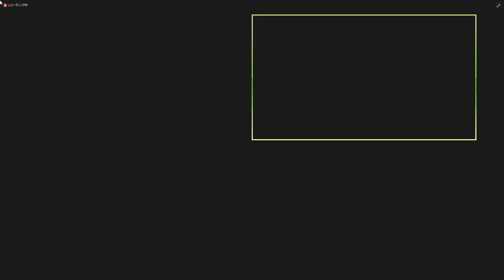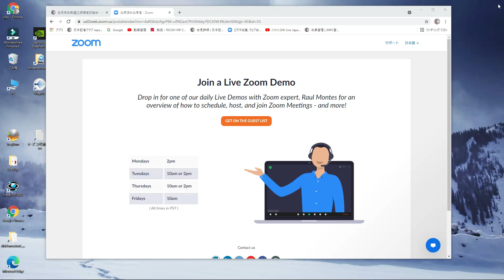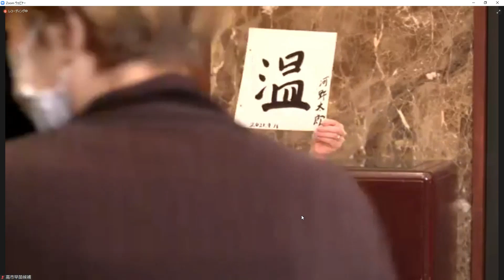自民党総裁選立候補者討論会 2021.9.18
9月29日の自由民主党総裁選の投開票を前に、河野太郎、岸田文雄、高市早苗、野田聖子の4候補による討論会を開催した。

総合司会　小栗泉
第1部司会　伊藤雅之
代表質問　橋本五郎、坪井ゆづる、佐藤千矢子、小竹洋之
いずれも日本記者クラブ企画委員